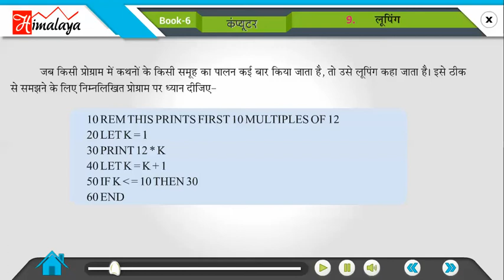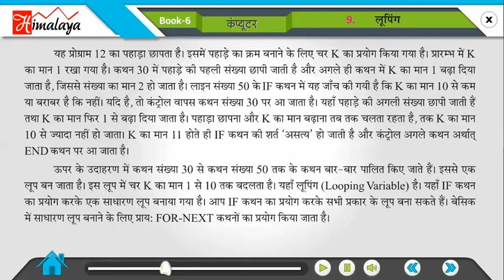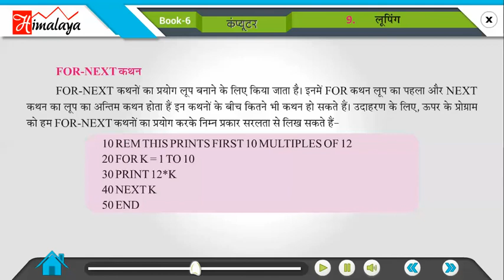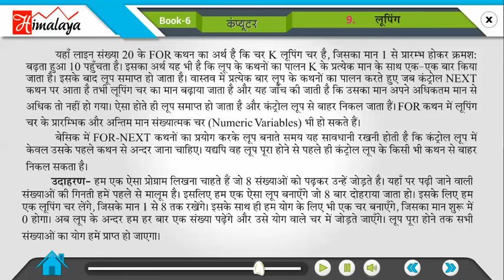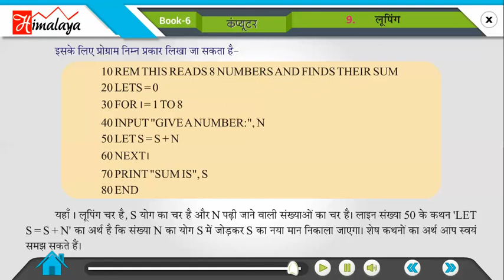Divyam Computer Part 6 Ch 09 Luping